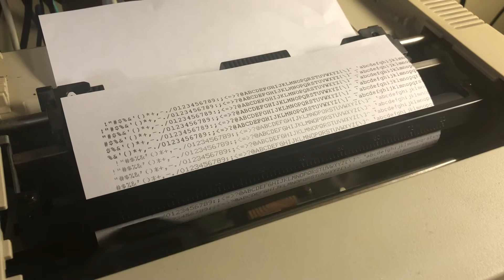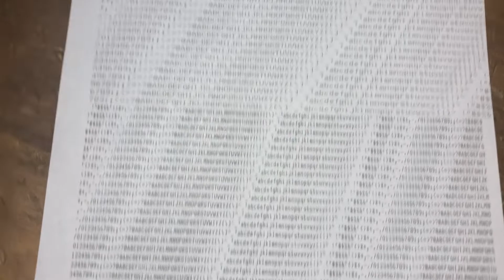Panasonic KX-P1091 printing test sheet (all 3 text modes)